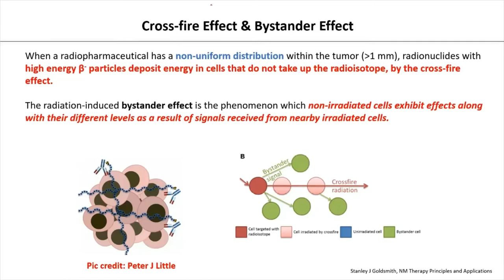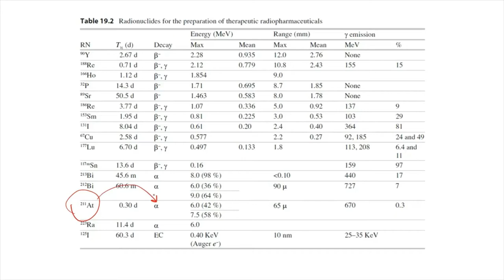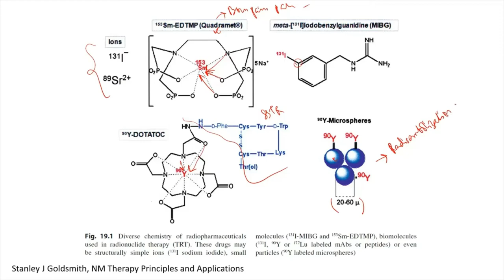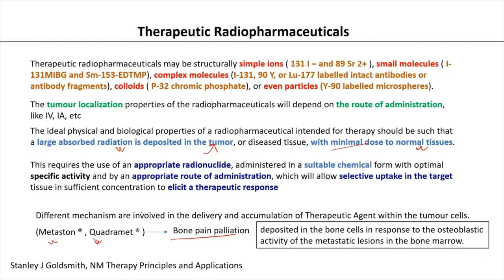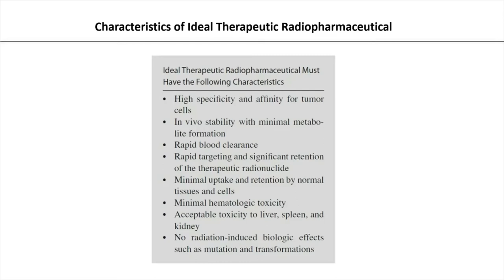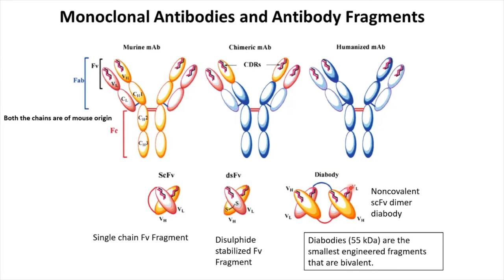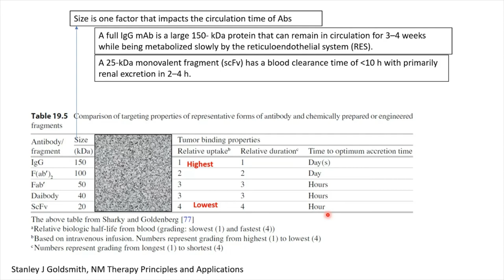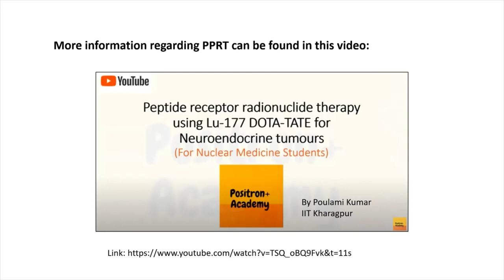Part B: Overview of Therapeutic Radio-pharmaceuticals | Microscopic lesion | Production | mAbs |PRRT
This is Part B of the " Overview of therapeutic radiopharmaceuticals video series. In this video, information regarding the treatment of Microscopic disease is being explained, followed by the basics of an overview of therapeutic radionuclides with some examples. Description of characteristics of ideal radiopharmaceuticals is also explained. A brief introduction to mAbs for the TRT and also some basic concepts regarding PPRT is discussed.